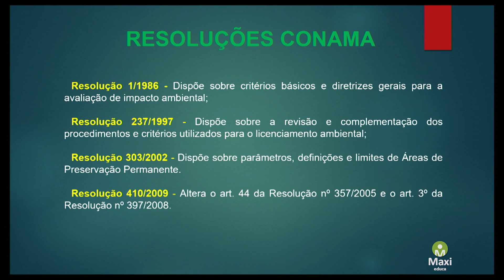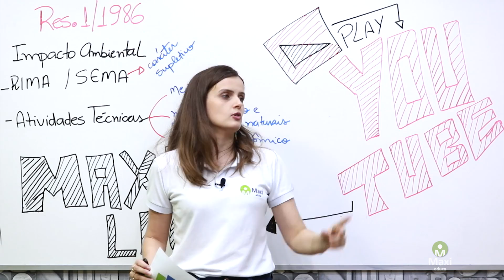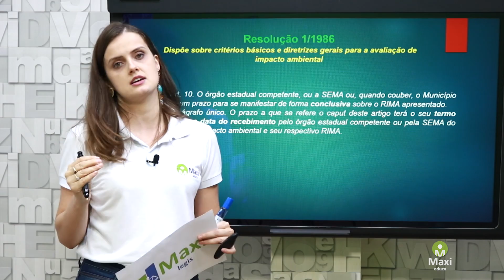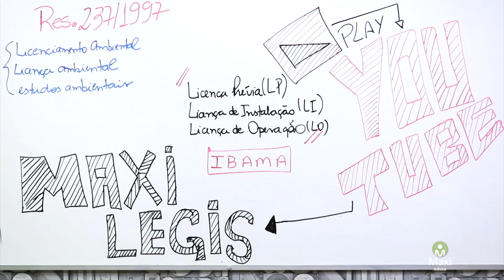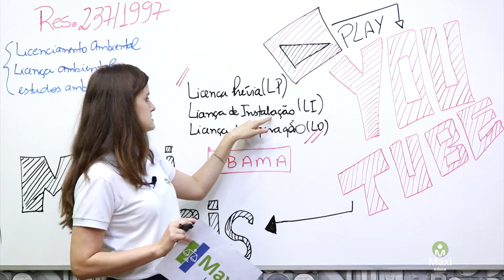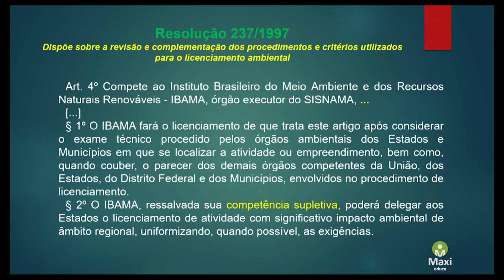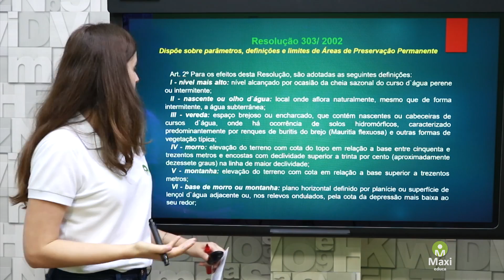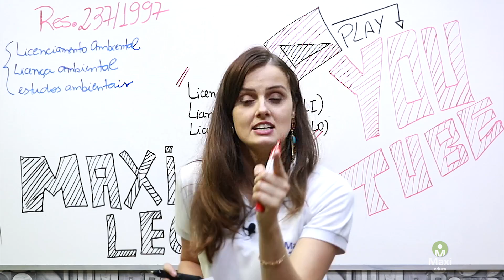Resoluções do Conama | Maxi Legis - Prof.ª Paula Bidoia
Olá meu amigo civilista, quer garantir mais acertos nos concursos púbicos quando o assunto for as Resoluções do CONAMA? Tenho certeza que a resposta é sim, então acompanhe meu vídeo até o final, pois eu ensinarei os melhores métodos para destrinchar as leis.
Tratamos das resoluções que mais forma exigidas nos concursos públicos:

Resolução 1/1986 - Dispõe sobre critérios básicos e diretrizes gerais para a avaliação de impacto ambiental;

Resolução 237/1997 - Dispõe sobre a revisão e complementação dos procedimentos e critérios utilizados para o licenciamento ambiental;

Resolução 303/2002 - Dispõe sobre parâmetros, definições e limites de Áreas de Preservação Permanente.

OBS: Não caia em desespero quando tiver várias resoluções, essa logo abaixo é super curta e não vai tomar seu tempo. Saiba como estudar a Resolução 410/2009, que altera o art. 44 da Resolução nº 357/2005 e o art. 3º da Resolução nº 397/2008. (ela apenas alterou 02 artigos).

🚨*ERRATA*🚨 O RIMA é o relatório de impacto ambiental, sendo que primeiro deve existir o impacto para sim, depois, ser elaborado o RIMA.

👉Lembra do bônus que eu prometi ao final da aula? clique e confira, deixei uma questão ao final.

👉 PARECER DA PAULINHA:
Você consegue ter em mãos o que eu falei na aula e melhor ainda, vai conseguir resolver questões e ter acesso a um conteúdo bem completinho para facilitar os seus estudos.

👉 Corra no link abaixo e faça o DOWNLOAD DO MEU PARECER para complementar os seus estudos

Deixe seus comentários sobre esse vídeo e claro, sobre a próxima legislação que você quer que eu grave, seja municipal, estadual ou federal.